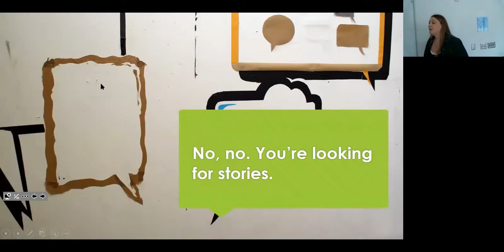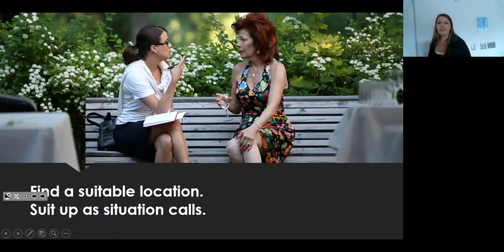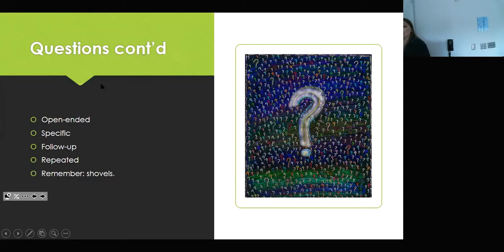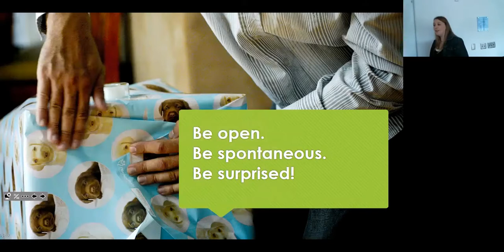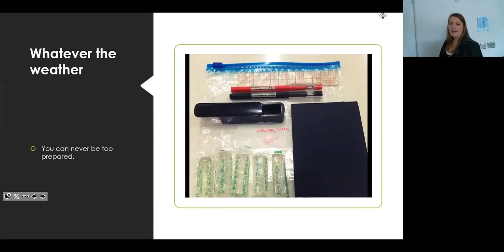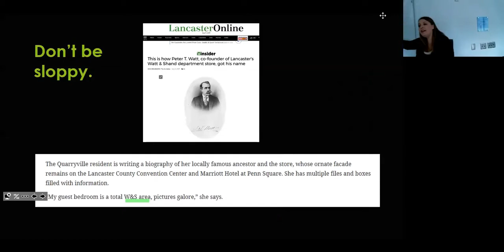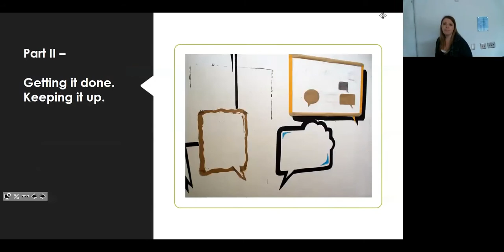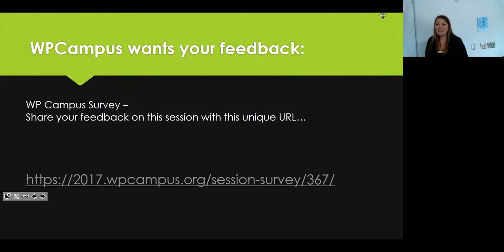Interview like a journalist, write like a marketer: Telling stories with heart - WPCampus 2017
You can learn more about this session on the WPCampus 2017

Session Description:
Storytelling is at the heart of what we marketers do. Often, the success of our stories depends on our success as interviewers. Creating compelling and interesting articles and anecdotes means we must get out our shovels and dig deep. But asking the right questions is only part of it—getting heartfelt answers often only comes when sources feel comfortable with us.

Marketers can borrow journalistic techniques to improve their storytelling. This session will cover everything from the setup to the follow-up; attendees will learn how to prepare for an interview, maximize time with sources, get subjects talking, organize notes and more. We live in a day where facts are scrutinized more than ever, so this session will also help combat misquotes and mistakes—we’ll cover fact-checking techniques to ensure the accuracy of your stories and prevent those post-publication “that’s not what I said” emails.

Writers of all backgrounds and skill levels will find actionable takeaways from this session. While geared toward written content, these techniques can be applied to audio and video storytelling, too.

Speaker:
Donna Talarico

WPCampus 2017 was the second annual in-person conference for the WPCampus community, a gathering of web professionals, educators and people dedicated to the confluence of WordPress in higher education. The event took place July 14-15 on the campus of Canisius College in Buffalo, New York.